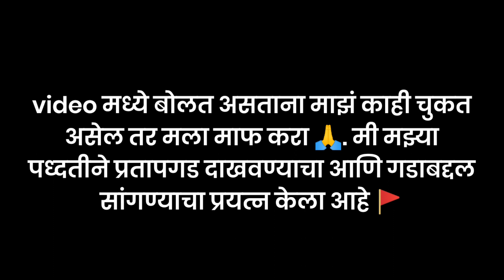Mahabaleshwar To Pratapgad On Scooty | महाबळेश्वर ते प्रतापगड❤️ Episode 3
Hello Guys❤️,

THIS IS 3RD PART OF WAY TO PRATAPGAD FORT🚩❤️

 My Name Is Vinayak. I Have Done My First Riding Vlog Shoot Today. Today I Rode Pachgani- Mahabaleshwar- Pratapgad Fort. This Ride Was A Great Adventure, It Was A Winding Road And Full Ghat Was Very Fun, But The Video From Pachagani To Mahabaleshwar Was Not Organized So I Could Not Upload It. This Is Part 3 In Which We Shows Pratapgad Fort.

I Am From Parbhani District In Maharashtra
This Is Our Riding And Traveling Vlog Channel And I Vlog Riding In Marathi. The Name Of The Scooty On Which I Rides Is Activa l And This Video Is Shot From The Mobile Redmi Note 8 Pro. If I Do Something Wrong While Shooting, Please Understand And Forgive Me.
Thank You And May Your Support Always Be With Me.

Big fan of babu bhaiya @TheUK07Rider
‌Guys,When Our YouTube Family Reaches 1000 Subscribers, I Am Going To Get A Bike And Then Ride It And Upload Videos, So I Need Your Support To Reach 1000 Subscribers As Soon As Possible.

Pratapgad killa
Pratapgad fort
Pratapgad afzal khan kabar
pratapgad fort history in marathi
pratapgad fort trek
pratapgrah
pratapgrah parakram
pratapgad kila mahiti
travel
holiday travel
travel vlog
de travel
travel man
travel gear
world travel
travel gadget
motovlog
theuk07rider
theuk07rider vlogs
theuk07rider New vlog